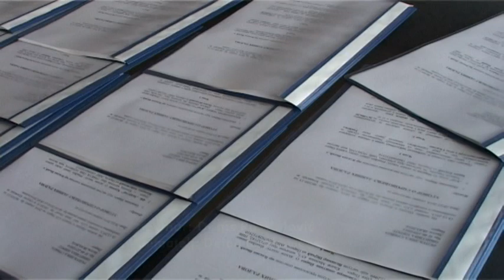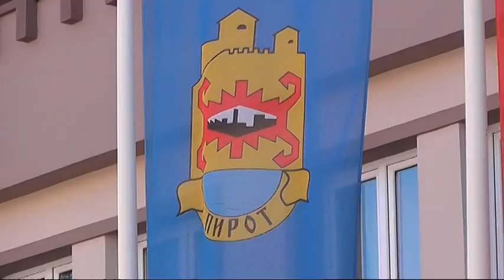REALIZACIJA PROGRAMA I MERA ZAPOŠLJAVANJA